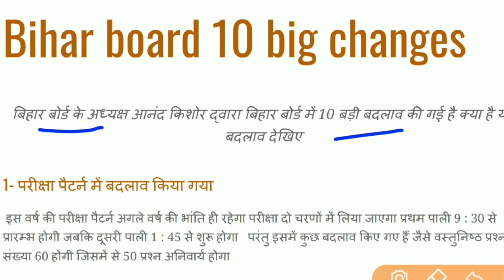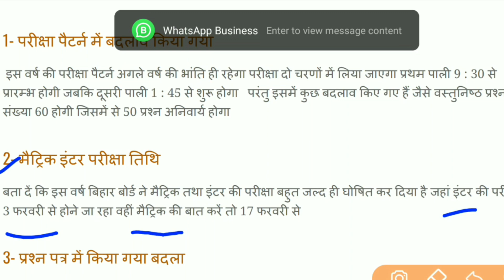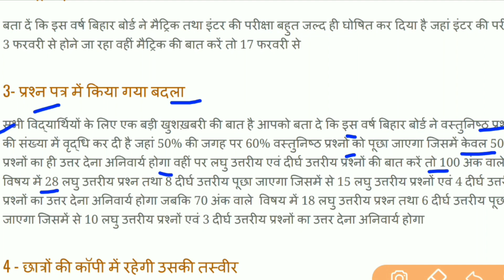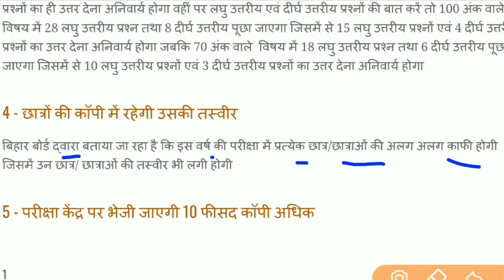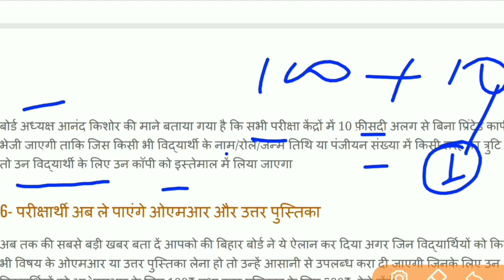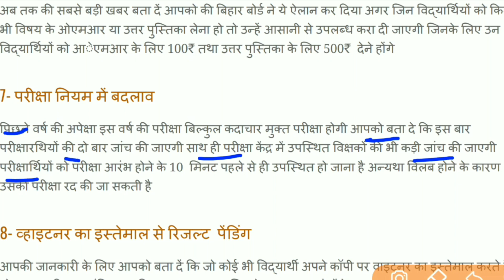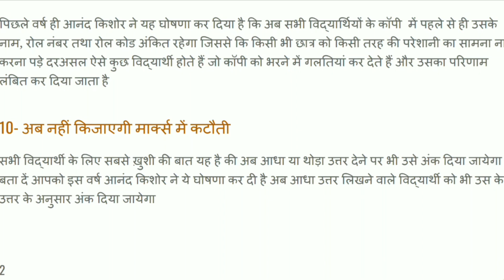बोर्ड exam 2020 में हुई 10 बड़ी बदलाब || Bihar board exam 2020 10 big changes जल्दी देखें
Join whatsapp group class 12
Join whatsapp group class 10